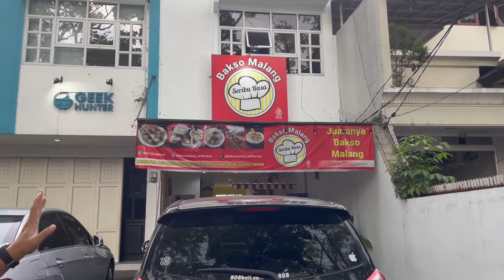BAKSO NGALAM ASLI ADA DI BANDUNG REK ‼️ UENAAKK TENAN ‼️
BAKSO MALANG SERIBU RASA
Outlet 1: Jln. Palasari No. 21A
Outlet 2: Pasar Cisangkuy
Also available on GoFood, GrabFood, ShopeeFood